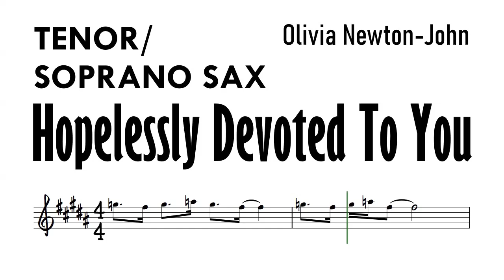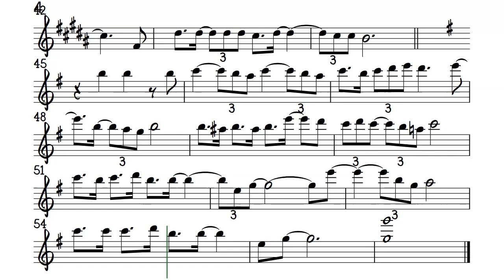Hopelessly Devoted To You Tenor Soprano Sax Sheet Music Backing Track Partitura Olivia Newton John